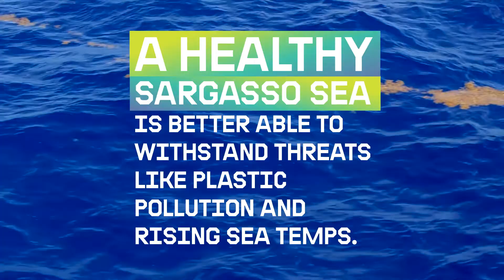Welcome to The Sargasso Sea — Sargas-so what?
Home to sea turtles, the Bermuda Triangle, and waaaay too much plastic. We're here to call for a strong Global Oceans Treaty to protect areas like the Sargasso Sea from the threats they're facing.

Are you on board to ProtectTheOceans yet?